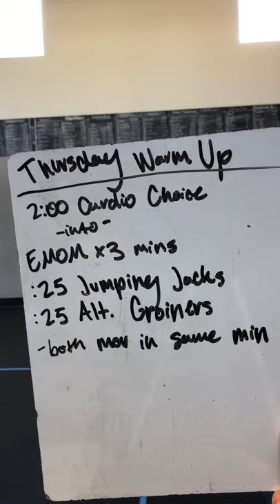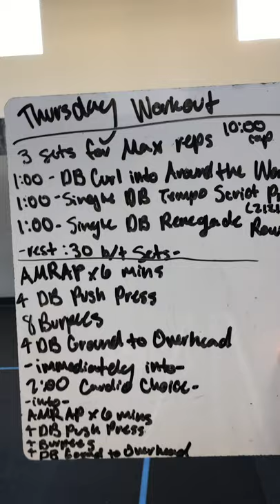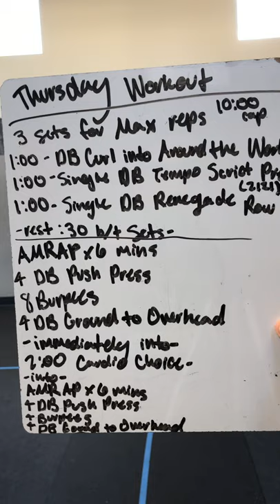Thursday 07/16/20 *at home* recorded demo